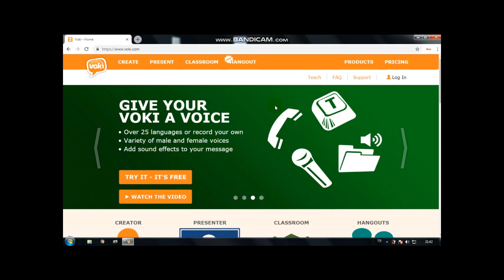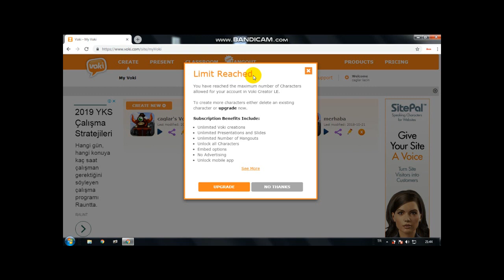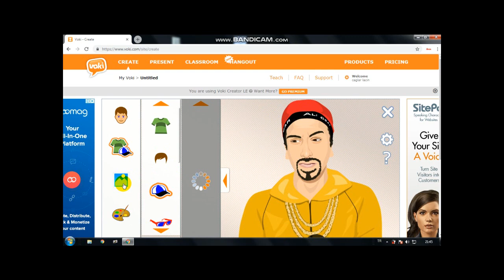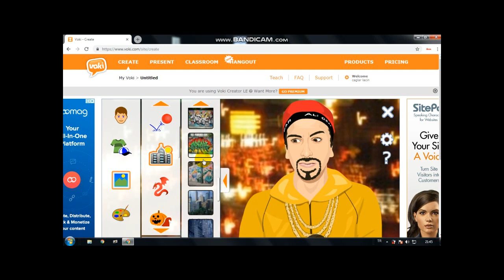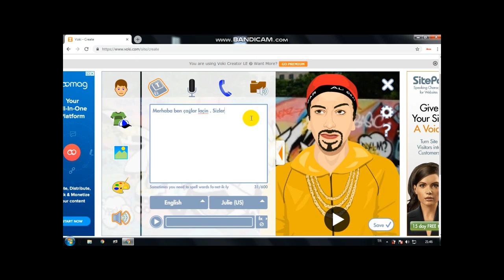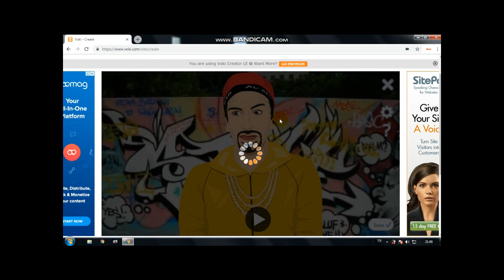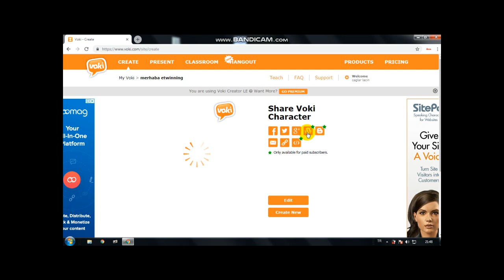eTwinning Voki kullanımı 3d Avatar maker web2 araçları